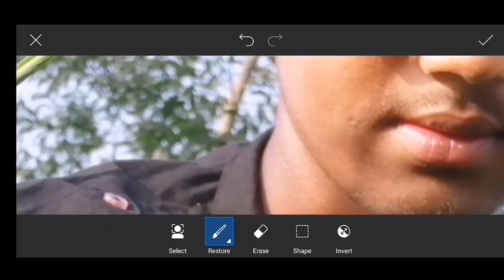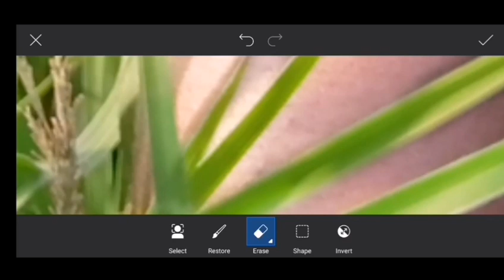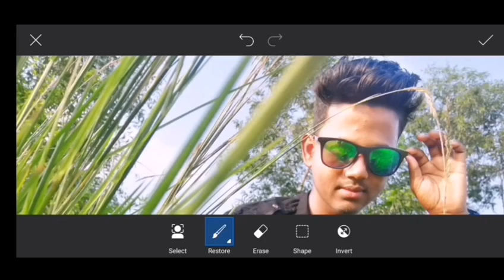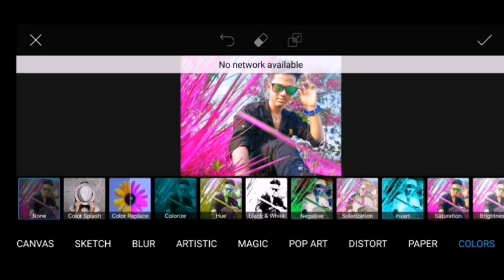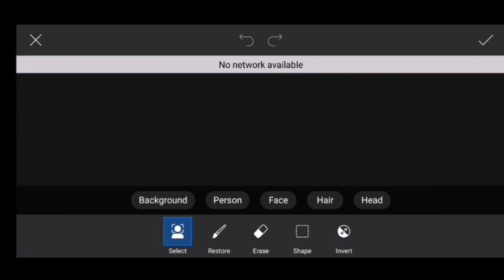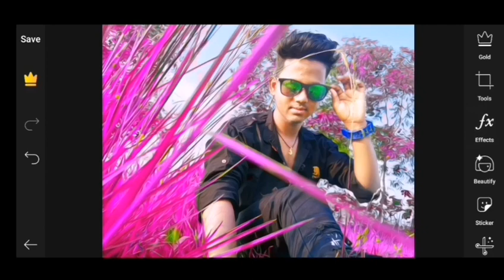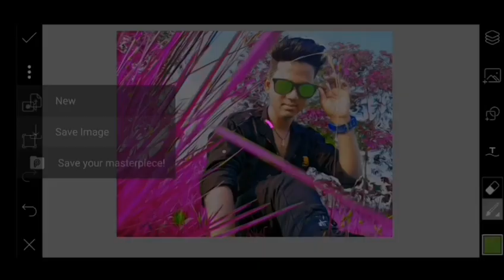Picsart Pink Colour Background Change | PicsArt Photo Editing ||ROXX EDITORS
Hello friends,
Mera nam he satya aur aap sabhi ko hamari youtub channel parswagat he.

here a video for Anatoc calligraphy
picture with name in body structure using picsart mobile application

Thankyou.